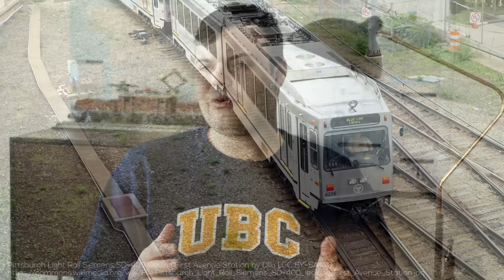North America's Surviving Streetcar Networks | Philadelphia Trolley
Philadelphia has North America's other major legacy streetcar networks, and it has really good plans to modernize it! Let's take a look at another one of this railway cities surprisingly impressive pieces of infrastructure!

=ATTRIBUTION=

=ABOUT ME=